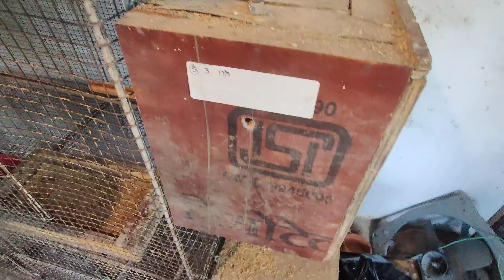Maza aayega dekh ke🫰. Visit to Iqbal bhai's Awesome birds setup with awesome results 🔥🔥😍😍.must watch